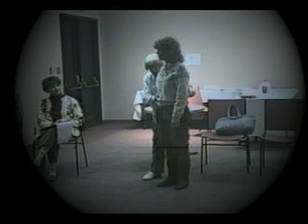Alexander Technique with Marjorie Barstow: Singing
Marjorie Barstow was the first graduate of F. Matthias Alexander's first training course in 1934.  This video was shot at one of her last workshops, in the winter of 1990/91, in Lincoln, Nebraska. Marj was 91 years old and the the effects of her osteoporosis were clearly evident - but her teaching was at it's finest.
For more about Marj, including links to other videos of her, go